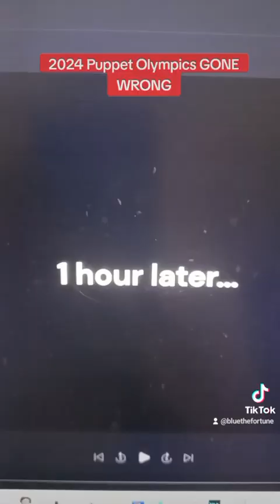2024 Puppet Olympics GONE WRONG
Yeah, the round of poles in Olympics like that with all athletes being defeated doesn't even happen in a real game, especially not in Paris this year... and tomorrow...